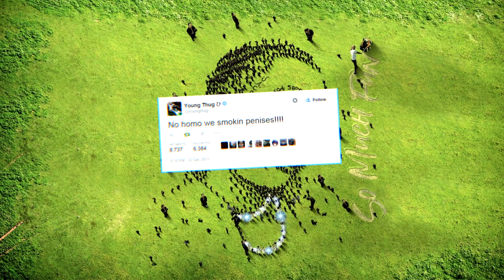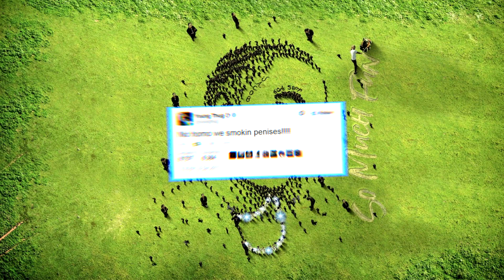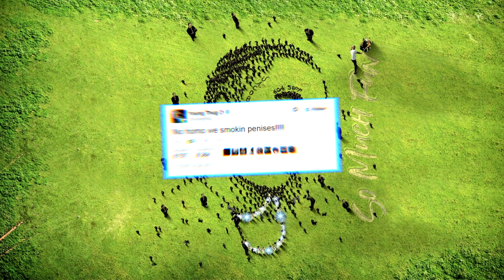Hot (GAY VERSION) ft James Charles & Elton John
lyrics so you can sing along

(hook)
my face get real sticky when I suck him off
My ass was too shitty so he pulled out his cock
No sir I ain't gotta no man's I suck the whole block
Never too busy I love getting fucked

Got a big black duck? Ye that shit turn me on
I love the taste ye I be craving that cock
I eat that shit up for my Breakfast and lunch
Fuck my deep so it move round my guts
I suck the dick down and eat up the nut
Let him cum in my ass when he fuck me rough
Never stay stop I can't get enough
He Squeeze em and slap em ye live my butt
When I bend over my cheeks thick ass fuck
I move them right so he shoot out his love
Told him bring the whole crew bby I'm a real slut
9 dudes all busting i drink up the cum
9 dudes all fucking till my ass is numb
struggle to breaths too much cum in my lungs
struggle to walk after he fuck my butt
baby i love it all im gay as fuck

Giving or getting boy u know that I love these rim jobs
Getting passed back and forth at the gang bang like this shit is ping pong
Make me feel little like I'm getting fucked by king Kong
Pick me up do me rough want u to me fuck me like king Kong
I turn straight boys gay with these cheeks yoy can't go wrong

yo brother
yo dadddy
yo unbcle
yo cousin
ye im sucking all of them
bout to eat all there cum
baby im such a slut
u know i love to fuck
ye u i love to fuck
getting dick up my butt
snacking all the spunk
rearranging my guts
ye im gay as fuck